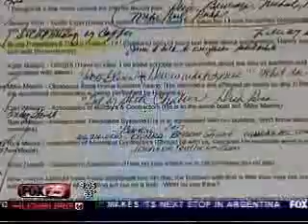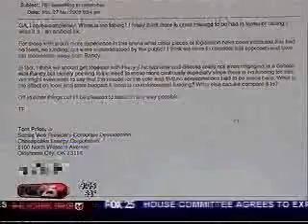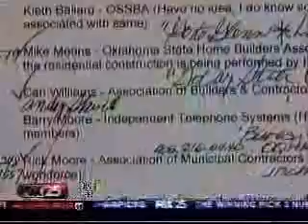Sen. Harry Coate's "Stolen Emails" Press Conference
OKPNS